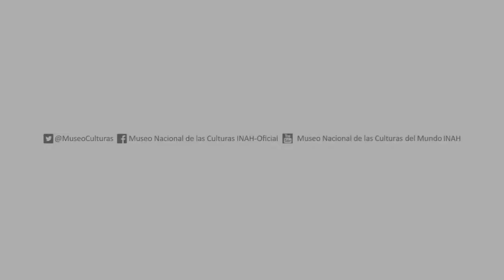Homenaje a las rumberas - MNCM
Revista musical “Homenaje a las rumberas” que se llevó a cabo el pasado 27 de marzo, en el Museo Nacional de las Culturas del Mundo.